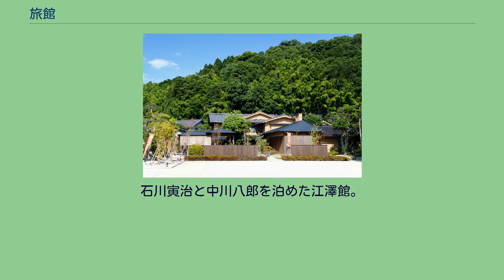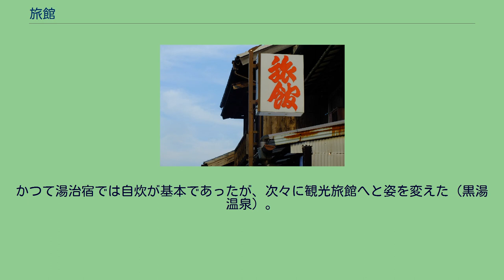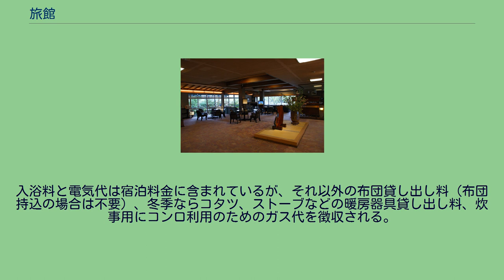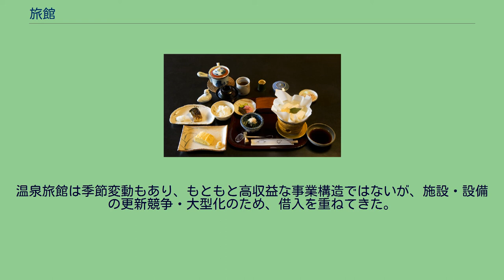旅館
旅館（りょかん）とは、宿泊料を受けて人を宿泊させるための宿泊施設で、通常は和風様式の構造及び設備を主とする宿泊施設のことを指す。
日本旅館ともいう。
旅館の種類には、観光利用や行楽利用主体の温泉旅館や観光旅館、割烹旅館（料理旅館、日本型のオーベルジュ）などのほか、都市部にあるビジネスや修学旅行利用主体の商人宿（駅前旅館など）がある。
一般には中〜大規模の施設から個人・家族的な小規模で行われているものまである。
このうち、個人の住宅と同じような構造のものや、宿主が他の産業を主体とした兼業の場合は、民宿と名乗ることがある。
旅館の歴史をたどると、現代の日本の文化芸術的な熟成期である江戸時代は、江戸幕府と京都の朝廷を繋ぐ東海道(東海道五十三次)、中山道(中山道六十九次)などの、五街道を中心とした旅籠と、温泉地・湯治場の温泉宿とがあった。
旅館の玄関(新井旅館) 旅館の看板 温泉地の旅館の例 日本の旅館業法（昭和23年7月12日法律第138号）では「旅館業」と「旅館営業」とでは概念が異なる。
旅館業法にいう「旅館業」とは「ホテル営業」、「旅館営業」、「簡易宿所営業」、「下宿営業」の4種の営業の総称をいう（旅館業法2条1項）。
そして、通常、単に「旅館」と言う場合には、このうちの「旅館営業」すなわち「和式の構造及び設備を主とする施設を設け、宿泊料を受けて、人を宿泊させる営業で、簡易宿所営業及び下宿営業以外のもの」を行う施設のことを指す（旅館業法2条3項）。
旅館のロビー 旅館営業の施設の構造設備の基準については、旅館業法施行令で次のように定められている（旅館業法施行令1条2項）。
客室の数は、5室以上であること。
和式の構造設備による客室の床面積は、それぞれ7平方メートル以上であること。
洋式の構造設備による客室は、前項第2号に該当するものであること（ホテル営業における洋式の構造設備による客室の基準を満たすものであること）。
宿泊しようとする者との面接に適する玄関帳場その他これに類する設備を有すること。
適当な換気、採光、照明、防湿及び排水の設備を有すること。
当該施設に近接して公衆浴場がある等入浴に支障をきたさないと認められる場合を除き、宿泊者の需要を満たすことができる適当な規模の入浴設備を有すること。
宿泊者の需要を満たすことができる適当な規模の洗面設備を有すること。
適当な数の便所を有すること。
当該施設の設置場所が学校等の敷地の周囲おおむね100メートルの区域内にある場合には、当該学校等から客室又は客にダンス若しくは射幸心をそそるおそれがある遊技をさせるホールその他の設備の内部を見とおすことをさえぎることができる設備を有すること。
その他都道府県が条例で定める構造設備の基準に適合すること。
旅館業を経営しようとする者は、都道府県知事（保健所を設置する市又は特別区では市長又は区長）の許可を受けなければならない（旅館業法3条1項）。
この際には申請書に営業の種別（旅館業法上のホテル営業、旅館営業、簡易宿所営業、下宿営業の種別）を記載しなければならないが、これとは別に営業施設の名称も記載することとなっている（旅館業法施行規則1条）。
したがって、営業の種別については旅館営業として申請している場合であっても、営業施設の名称については「旅館」、「民宿」、「ホテル」、「ペンション」など経営者の設定に委ねられている為、実際には各個のイメージ戦略などから規模の大小、経営形態に関わらず自由に名乗っているのが実情でもある。
そのため、「旅館」、「民宿」、「ホテル」、「ペンション」などの線引きは曖昧である。
なお、許可の際の構造設備の基準など法令の適用については、営業施設の名称ではなく経営者の申請した営業の種別にしたがってなされることになる。
洋式のホテルと和式の旅館が混在しているという意味も含めて、日本独特の文化と考えられる。
要件ではなく、例外もある。
現代の日本社会において和の風雅を感じさせてくれる場所として貴重な存在といえる。
多くの文人墨客は風情ある伝統的な旅館を好み、逗留の間に作品を書くなどした。
石川寅治と中川八郎を泊めた江澤館。
当時は造船所を経営していた民家であった。
二人の画家との出会いがきっかけで旅館業に転じ後には安井曾太郎も宿泊した。
全室露天風呂付き客室 露天風呂付き客室 京都にある料理旅館玉半の伝統的な朝食。
焼きサバ、関西風だし巻き卵、ご飯、紙鍋の湯豆腐(湯豆腐？)をコンロを付け、その側には葱とカツオだしと醤油が味付けの為に添えられる...